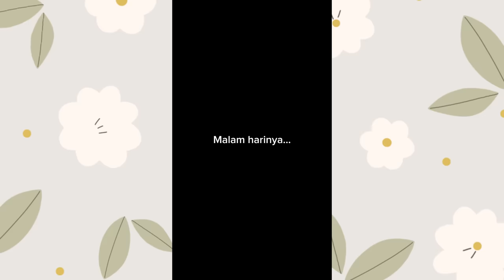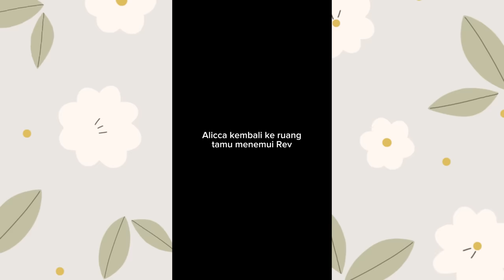TIKTOK REVLICCA - PACAR TOXIC (FULL PART)